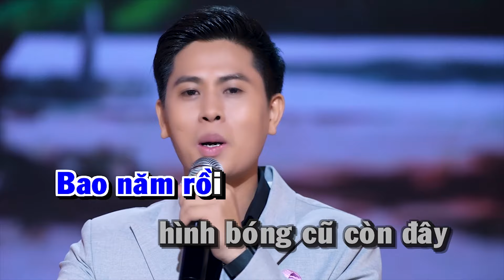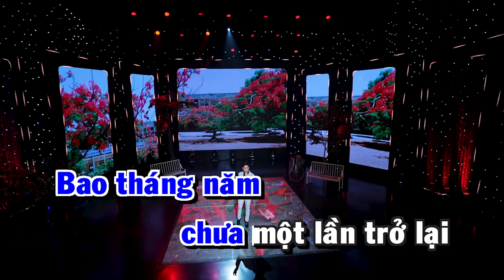Tìm Về Bóng Cũ Trường Xưa Karaoke Nguyễn Thành Viên || Beat Chuẩn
Tôi trở về thăm lại mái trường xưa
Nắng chênh chao sân trường chiều bóng hạ
Ve ngân vang khúc nhạc vờn trong lá
Thổn thức lòng ký ức hạ chia tay

Bao năm rồi hình bóng cũ còn đây
Xa trường yêu xa mối tình vụng dại
Nước mắt ai ngấn lệ buồn tê tái
Để suốt đời vương nợ một bờ vai

Mái trường ơi kỷ niệm chẳng phôi phai
Mùa hạ ấy cứ lặng thầm nhớ mãi
Ngày chia xa cánh phượng buồn em hái
Rồi phai tàn lỡ hẹn một ngày mai

Nay tôi về tìm lại những phôi phai
Bao tháng năm chưa một lần trở lại
Trong tim tôi luôn cồn cào khắc khoải
Bạn hiền ơi trường cũ nhớ nhau về ./.